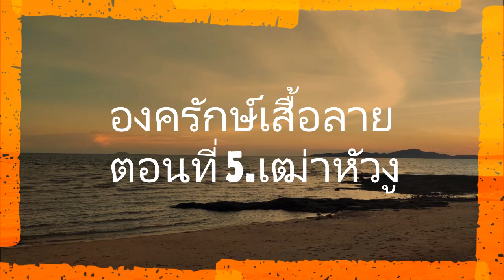The Body Guard Ep.5 องครักษ์พิทักษ์ใจ @เฒ่าหัวงู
The Body Guard Ep.4 องครักษ์พิทักษ์ใจ @คนหาย
The Body Guard Ep.3 องครักษ์พิทักษ์ใจ @รับการลงฑัณฑ์
The Body Guard Ep.2 องครักษ์พิทักษ์ใจ
The Body Guard Ep.1 องครักษ์พิทักษ์ใจ
 เกริ่นนำ สมัยรัชศกหงอู่แห่งจักรวรรดิต้าหมิง ในช่วงที่แผ่นดินอันรุ่งโรจน์เพิ่งจะมั่นคง จูหยวนจางซึ่งเสด็จประพาสทางใต้ถูกวางแผนลอบปลงพระชนม์ ทว่า 'XX' และ 'YYY ' ได้ช่วยพระองค์ไว้ จากนั้นทั้งสองก็ได้กลายเป็นองครักษ์เสื้อลายส่วนพระองค์ ทั้งคู่สั่งสมผลงาน เลื่อนขั้นดำรงตำแหน่งหัวหน้าและรองหัวหน้าหน่วยอี๋หลวน (หน่วยบัญชาการองครักษ์เสื้อลาย) ท่ามกลางเค้าลางของมหาสงครามแห่งยุคที่จะทำให้ทั้งราชบัลลังก์และแผ่นดินต้องสั่นสะเทือน!